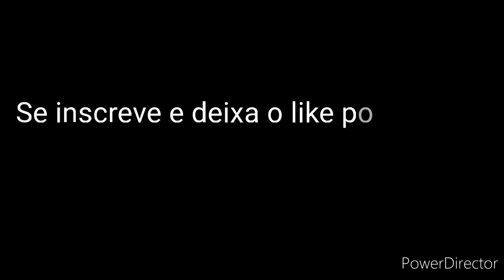kamata-kun/shin form2 showcase roblox (plane crazy) português/english